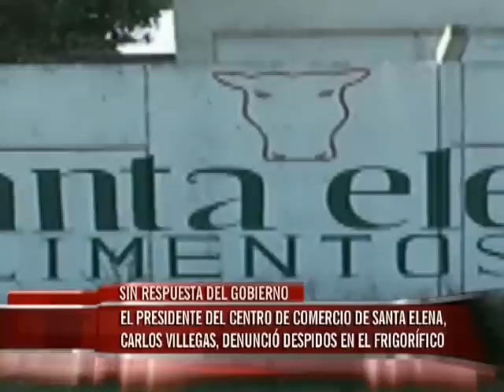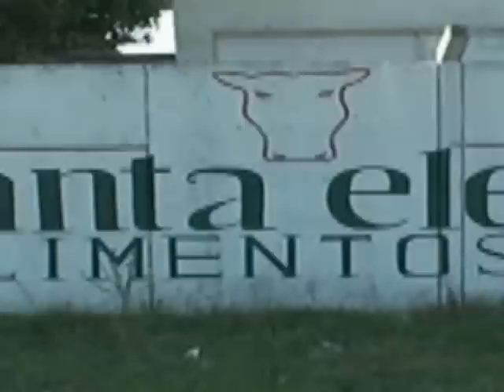Denunciaron despidos masivos en el Frigorifico de Santa Elena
El presidente del Centro de Comercio de Santa Elena llamó la atención sobre los continuos despidos que realiza la empresa Santa Elena Alimentos y criticó la poca importancia que los gobernantes le dan a la situación.